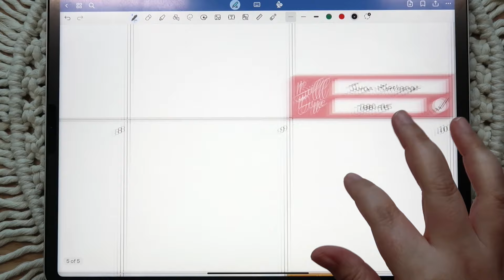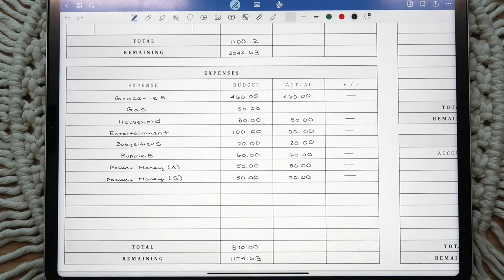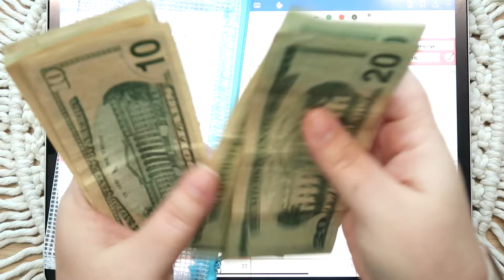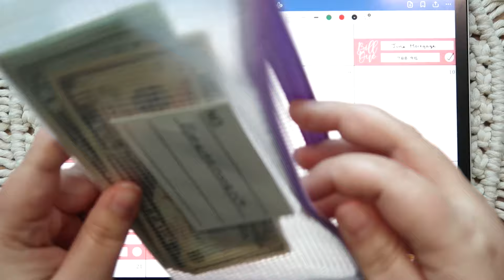BIG CHANGES - Starting a NEW Job! 😅 | May 2024 Bi-Weekly Paycheck Budget Check In 💵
Hey everyone!

In today’s video, I am checking in with our 5/03/24 paycheck budget, as well as sharing an update on some big changes happening soon for our family!

Pink Calculator

Xoxo,
Stephanie Anne

DIGITAL PLANNING PRODUCTS I USE AND LOVE:
- 2nd Generation Apple Pencil
- Apple pencil tips